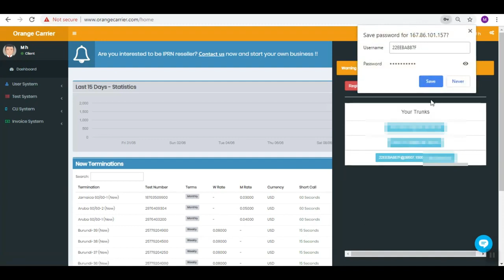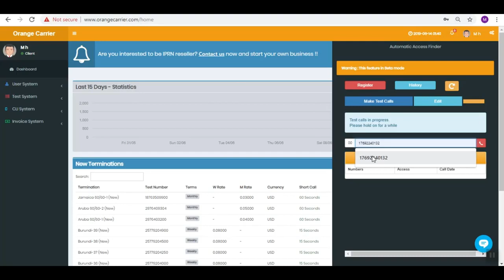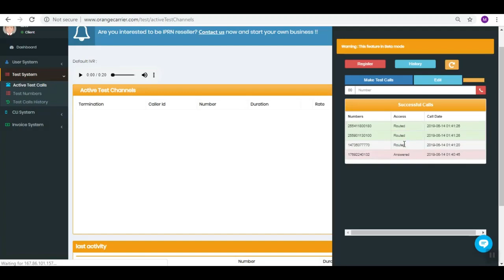Orangecarrier com Access Checker Automatic Calls Feature